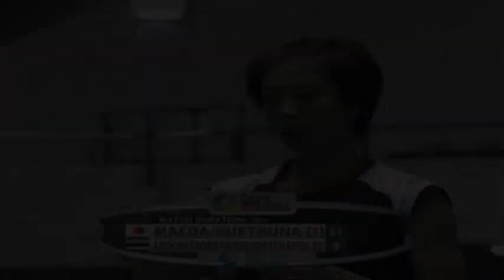Highlight - Maeda/Suetsuna vs Aroonkesorn/Voravichitchaikull - Quarter Final, 2012 Yonex Open Japan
Yonex Open Japan 2012:
Highlight from women's doubles' quarter final match, Miyuki Maeda / Satoko Suetsuna vs Duanganong Aroonkesorn / Kunchala Voravichitchaikull Welcome to BadmintonWorld.TV, the official Badminton World Federation channel bringing you live, catch-up and delayed streaming of the major events on our calendar such as the MetLife BWF World Superseries and the BWF World Championships. You will also find official highlights, badminton news and features.